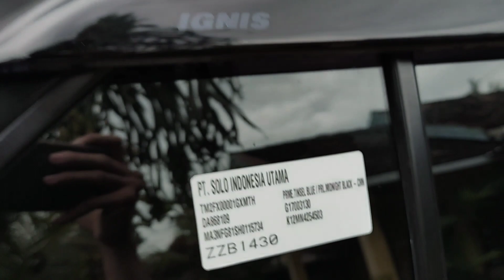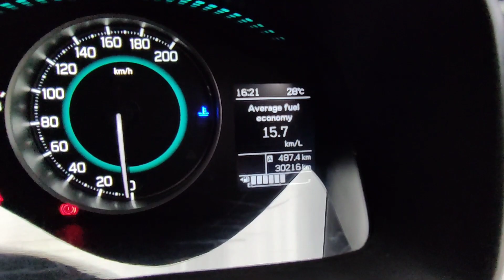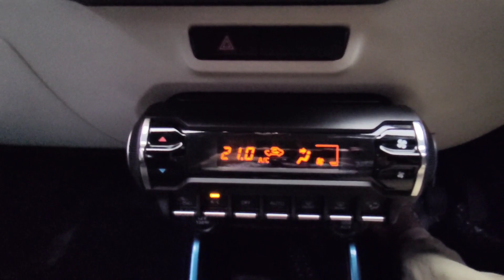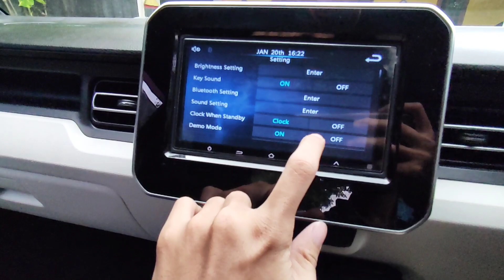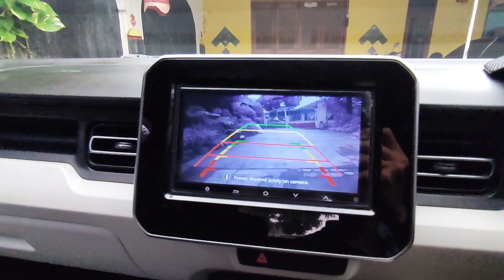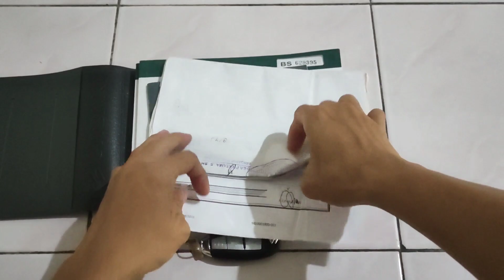Suzuki Ignis GX DIJUAL MURAH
BISMILLAH
DIJUAL SUZUKI IGNIS GX (tipe tertinggi)
-Tahun 2017, Asli Plat AD sukoharjo
-Kondisi Orisinilan Istimewa ganteng luar dalam, spt baru
-Warna asli two tone biru black top (terfavortit, jarang ada, lebih mahal daripada yg single tone)
-Transmisi Manual, aman ga perlu mikir matic/AGS yg ribet perawatan/tidak responsif/riskan rewel
-Pajak hidup, kaleng masih 2027
-KM Rendah 30rb pas on going, asli tidak reset/aneh2, jarang pakai
-Servis record rutin resmi disuzuki, terawat
-Kaki2 nyaman dan senyap, tidak brisik
-Velg R16 Volk Rays Ganteng, lebih lebar, lebih kekar dan proper daripada bawaannya, ban masih cukup tebal, serep masih ori blm pernah turun lengkap dg dongkrak dan kunci2 nya
-Surat2 komplit sampai faktur
-Buku manual dan servis lengkap
-Remote keyless dobel masih lengkap
-Fitur2 elektrik lengkap dan normal semua
-Head unit upgrade 7inch Alpine +kamera mundur, start stop engine, spion retract, parking sensor, switch leveling headlamp, steering switch, AC auto digital, MID lengkap, keyless dll normal semua
-Mesin Top, 1200cc 4 silinder masih responsif galak bgt spt baru, kering tidak ada rembes2 oli
-Pertalite oke pertamax juga oke, semuanya irit bisa tembus diatas 1:20 luar kota
-Tinggal pakai, tidak ada PR
-Minusnya cuman baret tipis dibumper kiri depan saja
-Lokasi Bantul Yogyakarta
-Harga 137.5 jt nego wajar (nego sadis auto up saja) termurah sesuai kondisi yg istimewa full orian, KM rendah tidak mawut2, dan tentunya asli plat lokal bukan plat luar yg resiko ex banjir, harga barunya masih mahal 200an jt an
-Boleh dibanding2kan, cek n test sepuasnya
-Vidio reveiw lengkapnya mohon dilihat dulu dari awal sampai akhir, bila ada yg kurang jelas dan tidak ada di vidio baru ditanyakan
-Hub Telpon atau WA 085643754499
Terimakasih